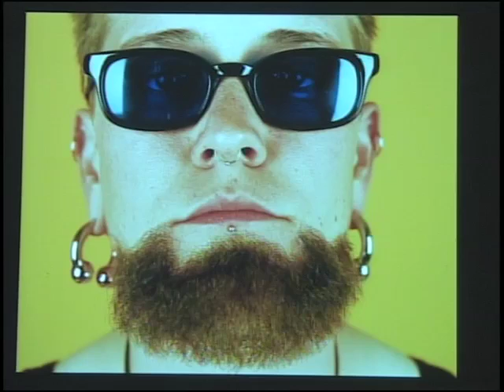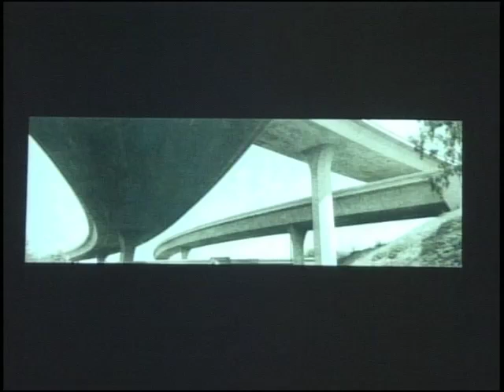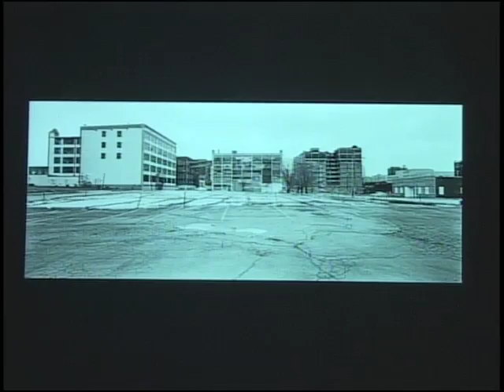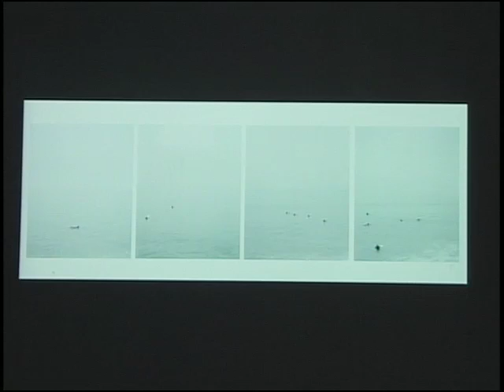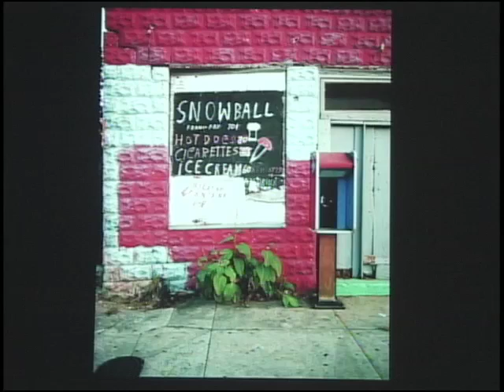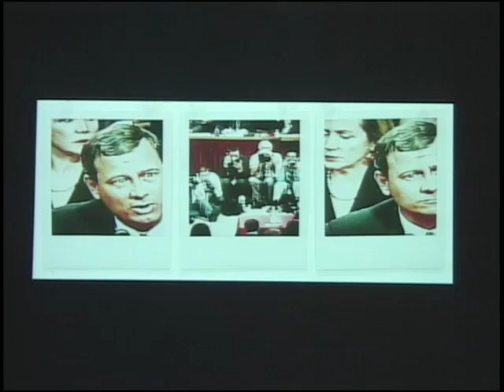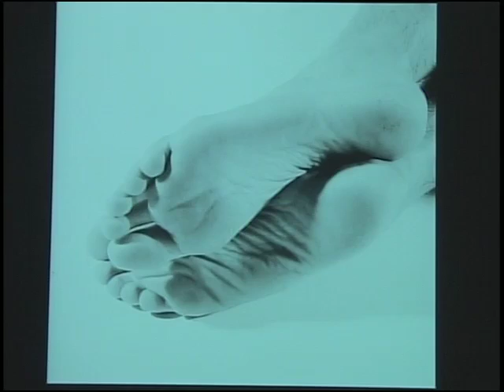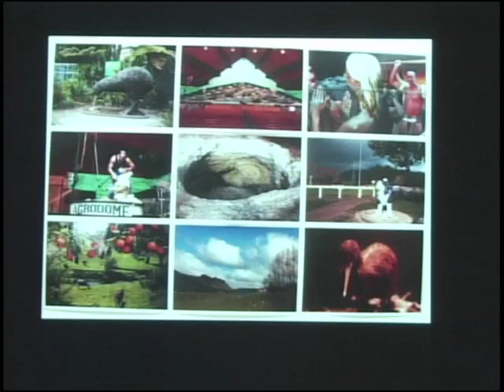Catherine Opie -- Visiting Artist Lecture Series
Catherine Opie lives and works in Los Angeles. Born in Sandusky, Ohio in 1961, she received her BFA from the San Francisco Art Institute in 1985, and an MFA from CalArts in 1988. In 2000, Opie was appointed Professor of Fine Art at Yale University, and in 2001 she accepted the position of Professor of Photography at UCLA.

Catherine Opie's photographs include series of portraits and American urban landscapes, ranging in format from large-scale color works to smaller black and white prints. Moving from the territory of the body to the framework of the city, Opie's various photographic series are linked together by a conceptual framework of cultural portraiture.